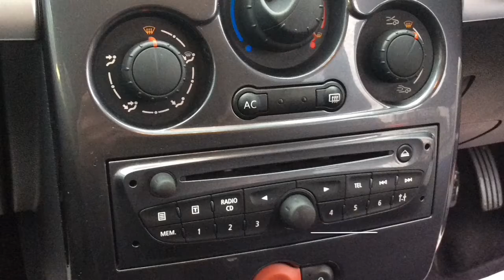Ohz 7386 2012 Renault Clio